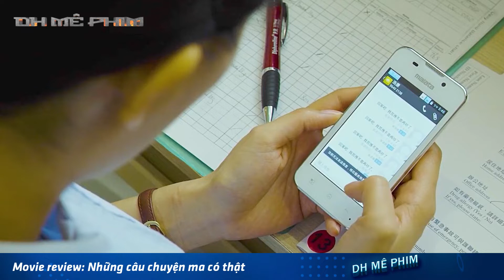Review những câu truyện ma có thật nổi tiếng trung quốc | DH Mê Phim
"Những câu chuyện ma nổi tiếng có thật Trung Quốc" là một tuyển tập những câu chuyện ma kinh dị, được truyền miệng và nổi tiếng ở Trung Quốc. Những câu chuyện này được thu thập và ghi lại từ những người dân và chứng kiến, được cho là có thật và gây ám ảnh cho nhiều người.

Tuyển tập này bao gồm nhiều câu chuyện kinh dị khác nhau, từ những con ma ám ảnh, những linh hồn vô hình đến những hiện tượng siêu nhiên khó giải thích. Nhiều câu chuyện trong tuyển tập này đã được đưa vào nhiều phim kinh dị nổi tiếng ở Trung Quốc và là nguồn cảm hứng cho nhiều tác phẩm văn học và điện ảnh khác.

Đây là một tuyển tập phù hợp cho những người yêu thích truyền thuyết và câu chuyện kinh dị, muốn khám phá và hiểu sâu hơn về những điều bí ẩn và siêu nhiên của Trung Quốc. Tuy nhiên, nếu bạn không thích những câu chuyện kinh dị, thì tuyển tập này có thể không phù hợp với bạn.